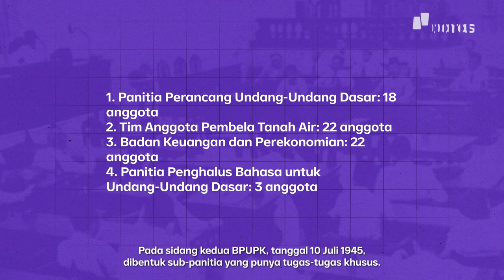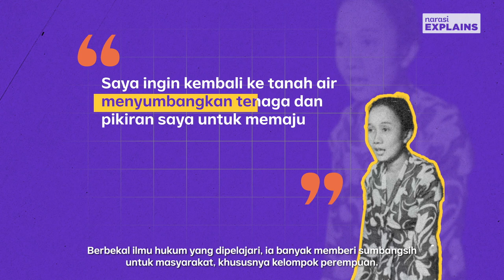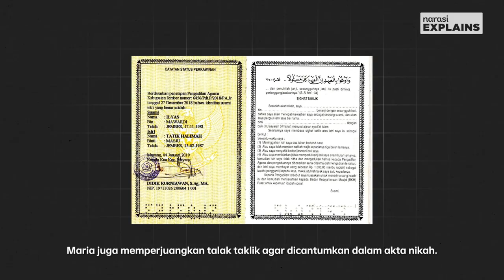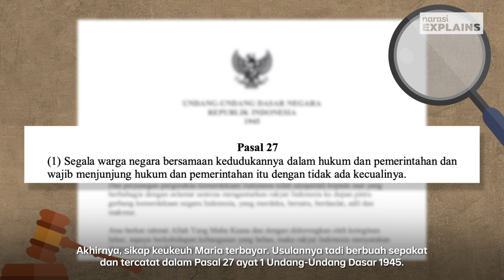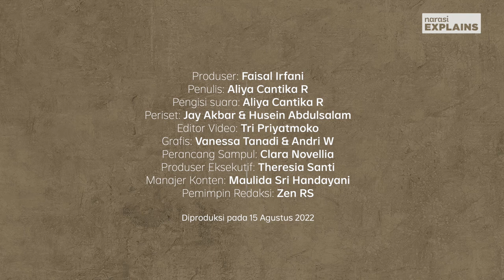Maria Ullfah: Perempuan Sunda, Macan Podium Kemerdekaan Indonesia | Narasi Explains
Indonesia dibangun enggak cuma dari pemikiran tokoh laki-laki saja. Ada kontribusi perempuan di sana, dan salah satunya dapat disimak lewat kiprah Maria Ullfah. Bagaimana ceritanya?

(Narasi)